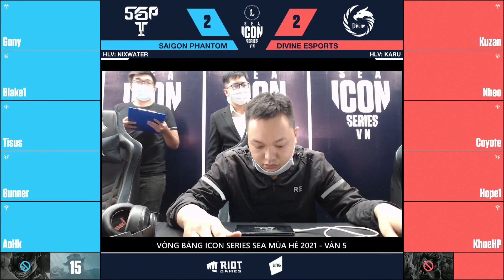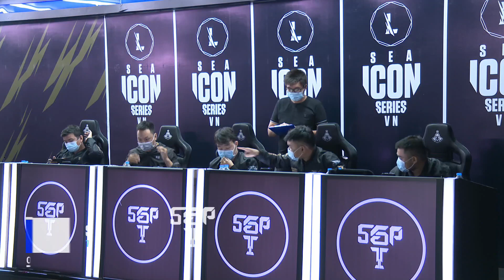SGP VS DV - VÁN 5 | VÒNG BẢNG ICON SERIES SEA MÙA HÈ 2021 (30.04.2021)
Vòng Bảng Icon Series SEA: Mùa Hè 2021: Hành trình tìm ra nhà vô địch giữa 10 cái tên xuất sắc nhất Liên Minh Huyền Thoại: Tốc Chiến Việt Nam. Tuần thi đấu thứ 2 - Ngày 30.04 – SAIGON PHANTOM vs DIVINE ESPORTS - Ván 5

Hãy hòa mình vào Tốc Chiến: trải nghiệm MOBA 5 đấu 5 thuần kỹ năng và chiến thuật của Liên Minh Huyền Thoại, nay được tái xây dựng hoàn toàn dành cho thiết bị di động và console. Với hệ thống điều khiển mới hoàn hảo và các trận đấu tốc độ cao, người chơi ở mọi trình độ đều có thể lập đội cùng bạn bè, khóa chọn tướng và thực hiện các pha xử lý để đời.